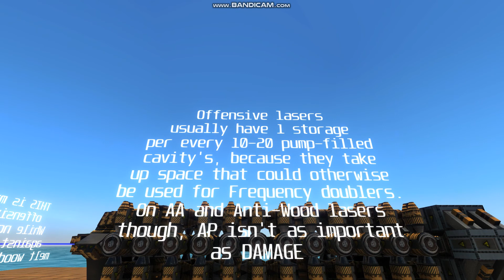FTD Basic Laser Tutorial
This is a very short basic laser tutorial, because it's short.